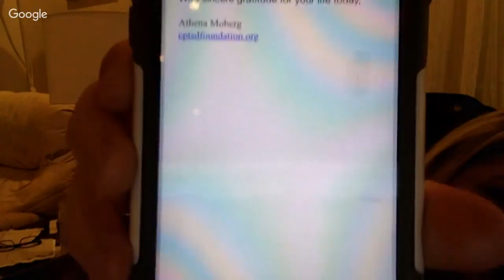(Week 1) Q&A - Winter Holidays Healthy Habits for CPTSD & Narcissistic Abuse Recovery